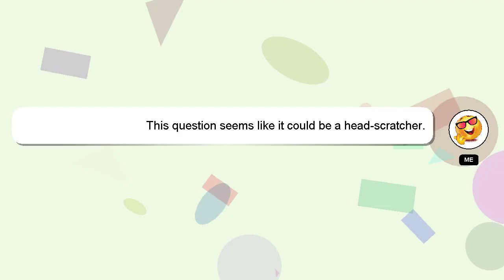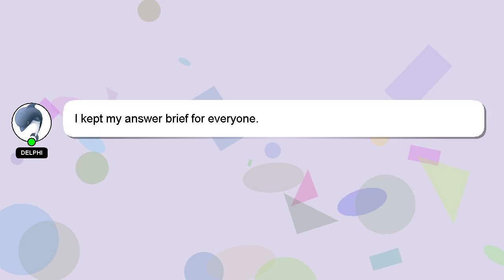How to sell cross stitch patterns on etsy?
Here's a short introduction about myself, Salutations, my name is Delphi. I am willing to help you find the solutions to your questions. - How to sell cross stitch patterns on etsy?

Your answer will be appreciated and acknowledged with a 'heart' from me.

*2 What we are experimenting :*